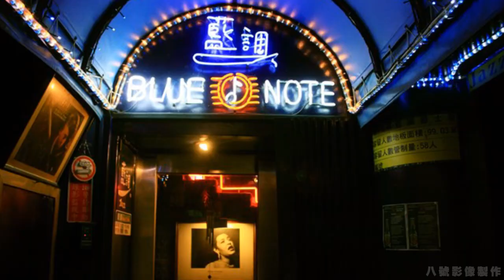Live Jazz around Taipei 台北爵士現場走透透[介紹篇Introduction]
這是個推廣「進現場聽爵士」的非營利影音計畫。集結23位爵士好手，實地錄製，以12首影音帶您看遍台北爵士現場！
Take a video tour of these Live Jazz venues!
[欣音樂專訪]：今夜搖擺去 台北爵士現場走透透
【手機APP】查詢台北Live Jazz免費好工具，現在就去下載喲!

集結台北10個場地，23位爵士樂手，以30年代風靡世界的搖擺爵士曲風，由台灣的爵士女歌手Tammy Tang唐么玫，和美國薩克斯風手Kevin James，化身為爵士歌手Billie Holiday(Lady Day)和薩克斯風手Lester Young(Pres)，帶你一探台北各地的爵士現場！

This is a Non-profit project to promote "Live Jazz" in Taipei.
Recently recording & shooting in 10 different bars and venues in Taipei city, performing 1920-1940 Jazz tunes that Lady Day(Billie Holiday) and Pres(Lester Young) both recorded back in the day.

And we have 23 Jazz players join it! Tammy Tang(vocal) & Kevin James(saxophone) hope to be like "Lady Day & Pres" to show the Jazz Beauty in Jazz Bars around Taipei to everybody. We'll use a video channel to introduce songs and Taipei Jazz bars to public.

計畫主辦人：Tammy Tang唐么玫, Kevin James(美國), Johnson "TACAN" Lin
執行製作：Tammy Tang
導演：Johnson "TACAN" Lin
錄影錄音人員：Johnson Lin, 黃義傑, 周震
錄音協助：Jason黃志煜
造型：Jassica Chan 美的部落格~整體造型
Trailer Editor 短片剪輯：Nana Shu 徐禾芝
Film Editor 影片剪接製作：廖澤容  八號影像製作

參與樂手(23人)：
Vocal: Tammy唐么玫
Saxophone/Clarinet: Kevin James
Piano: Yuying許郁瑛, Jason胡朝明, Grace翁家怡, Mike曾增譯, Yuwen彭郁雯, 許聰義
Double Bass: Weisheng林煒盛, Martijn Vanbuel, Kelvin莊嘉維, Vincent徐崇育
Drums: Adam Sorensen, Jun林俊宏, Ed schaefer, Weichung林偉中, Chuck Payne
Guitar: Jimmy廖志銘, Sylvain陳峪安
Brass: Hank潘恒健, "北京"鄭文鳳, 鄧世偉
Violin: Heidi郭恩伶
各店地址Address:

1. Sappho Live Jazz
Live Jazz: Tue.~Sun. 週二到週日 start around 20:30 ~ 21:30
B1, No. 1, Lane 102, An-He Rd. Sec. 1, Taipei

2. 台北藍調 Blue Note Taipei
Live Jazz : TUE, WED, FRI, SAT 週二.三.五.六 21:40-24:00
台北市羅斯福路三段171號四樓(捷運台電大樓站3號出口)

3. Marsalis Home Taipei
Live Jazz: Wed週三 21:00~23:00
3F., No.90, Songren Rd., Xinyi Dist., Taipei

4. Churchill Jazz Lounge邱吉爾爵士雪茄館(The Westin Taipei 台北威斯汀六福皇宮3F)
Live Jazz: Tue.~Sat. 週二到週六 21:00-23:00
3F, 133 Nanjing East Rd. Sec.3, Taipei

5. Alchemy Bar
Live Jazz: Wed.&Thur. 週三&四 22:30-24:30
No.16-1, Sec. 5, Xinyi Rd., Xinyi Dist., Taipei

6. Franz and Friends法藍瓷音樂餐廳
Live Jazz: Wed週三20:30 ~ 22:30
B1, No.25, Sec. 3, Bade Rd., Songshan Dist., Taipei

7. 玖杯坊 | theWINEshop (2015/3已歇業Close)

8. Jazz Cafe'即興爵士咖啡音樂餐館 (2014/3已歇業Close)

9. A train艾靈頓音樂餐坊
No live Jazz now.目前無爵士現場演出

10. Nine Tai Studio 九太錄音展演廳